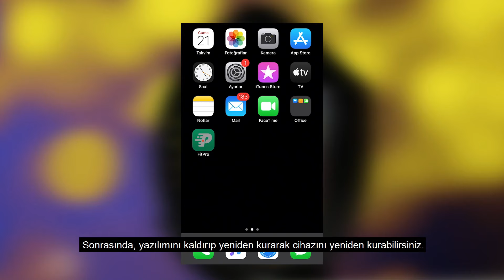Piranha 9918 Akıllı Bileklik Eşleştirme ve Kullanım